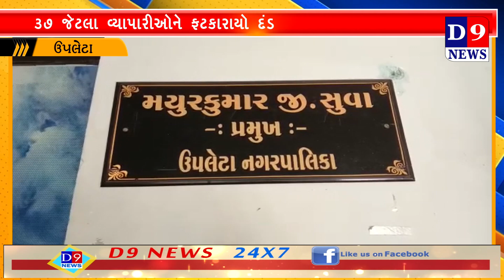નગરપાલિકા દ્વારા ગંદકી કરતા વ્યાપારીઓને દંડ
Title:  _ઉપલેટા નગરપાલિકા દ્વારા ગંદકી કરતા વ્યાપારીઓને દંડ
Name of the Reporter :
Date & Time : 10/07/2021 12:00:00

Descriptions